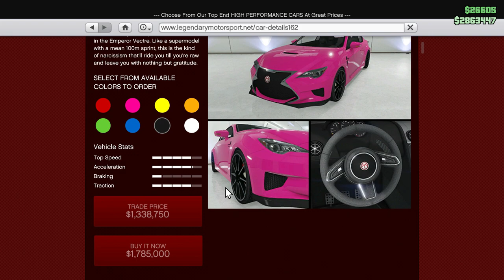Emperor Vectre Customization (LS Tuners Update) - GTA Online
Based on the Lexus RCF.